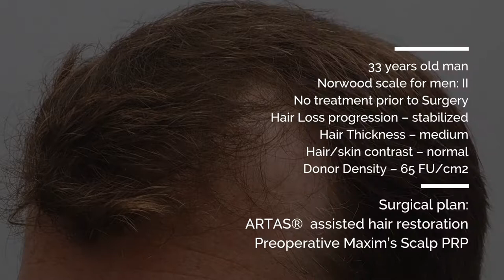Hair transplant: 1600 FUE Grafts ARTAS® Robotic Hair Restoration at Hair By Dr. Max, Fort Lauderdale